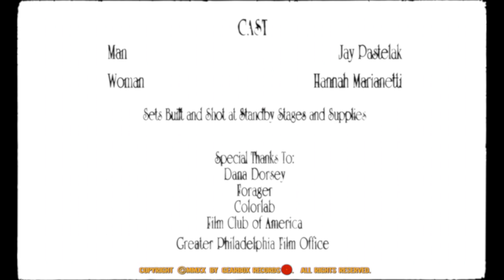Bastien Keb - Rabbit Hole (Official Video)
The official video for Rabbit Hole by Bastien Keb. From the album 'The Killing of Eugene Peeps', released on October 9th, 2020.

A man’s visions drive him to search for a part of his life that has been lost by time.

Written, Directed, and Produced by Sidney Kreitzer

Starring Jay Pastelak and Hannah Marianetti

Director of Photography: Matt Noll
Production Coordinator: Kyle Schmidt
Colorist: Jacob McKee
SFX Makeup: Jade Verrecchia
Set Decorator: Suzanne Kreitzer
Set Dresser: Ilana Napoli
Steadicam Operator: Colin Welch
1st AC: Charley Parker
2nd AC: Adam Kimak
Gaffer: Conor O’Mara
Key Grip: Tom Quigley
Grip: Vinny DiStefano
Swing: Matt Murray
Art PA: Jesse Griffith
Set PA: Max Kreitzer
Production Designer: Sidney Kreitzer
Studio Manager: Emmett Madden Prado

Sets Built and Shot at Standby Stages and Supplies

16mm Film processed by Colorlab

Special Thanks To:
Dana Dorsey
Forager
Film Club of America
Greater Philadelphia Film Office
Standby Stages and Supplies